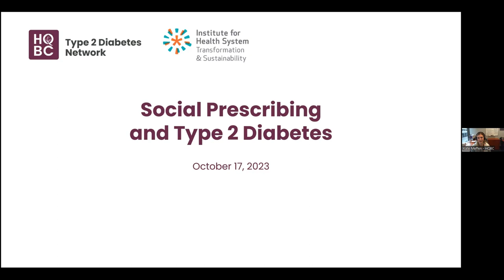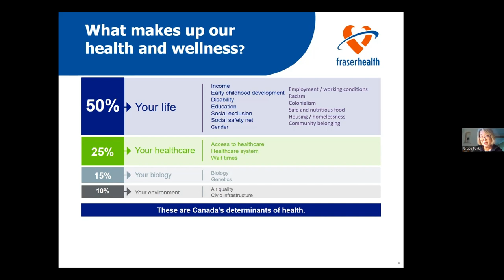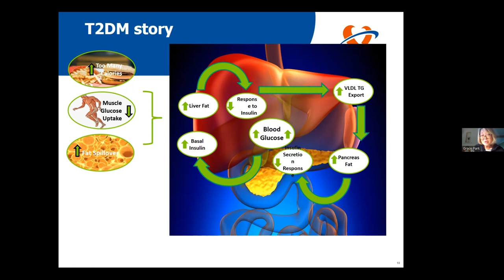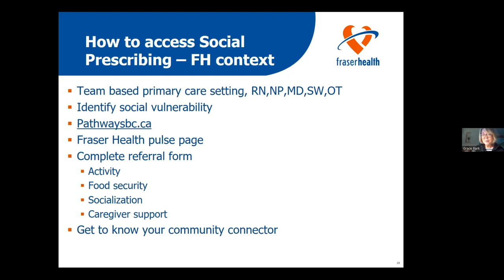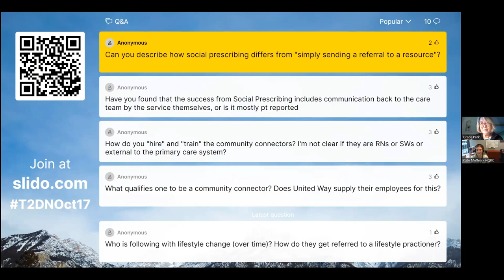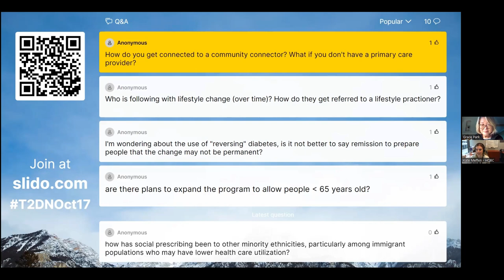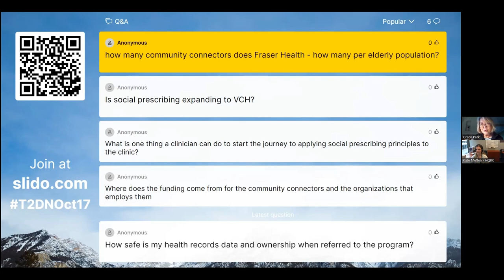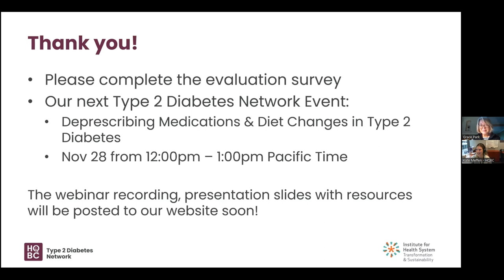Social Prescribing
Social prescribing involves referring or linking patients to a wide range of non-clinical services that may address unmet needs that are affecting their health or wellness. Join us at this webinar to learn about social prescribing’s application for people living with type 2 diabetes.

Grace is a family physician in White Rock, BC, and the regional medical director for community health services at Fraser Health. She promotes collaboration and engagement of primary care providers in the community and community-based senior services organizations.

​Learning Objectives:

1) Define social prescribing
2) Discuss which people living with type 2 diabetes can benefit from social prescribing
3) Use social prescribing for people living with type 2 diabetes in your practice or local setting